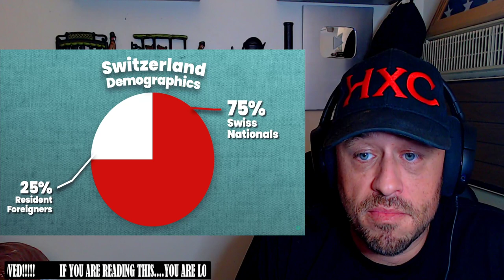Geography Now! SWITZERLAND (Part 2) Reaction!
Use this address:
Highly Combustible

Show @GeographyNow some love!